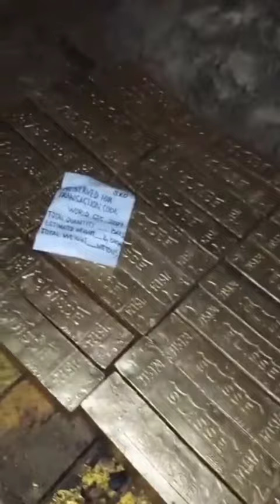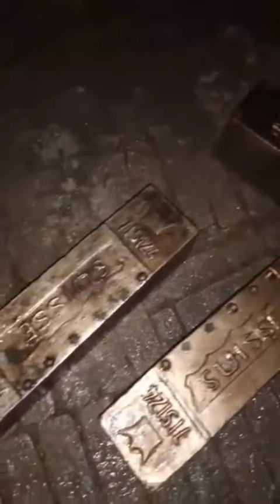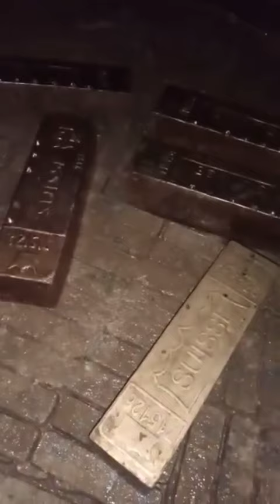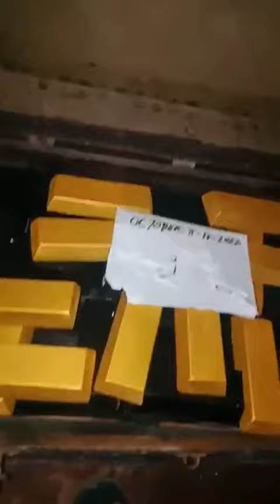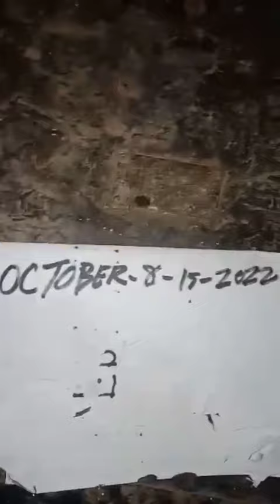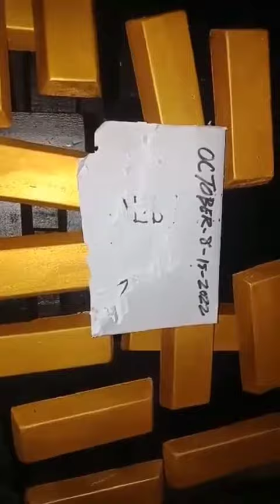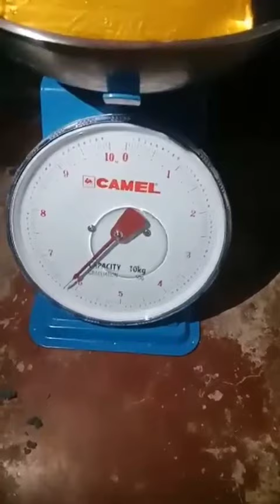Watch:Gold bars Bunkers found in the Philippine Island(Yamashita Treasure)